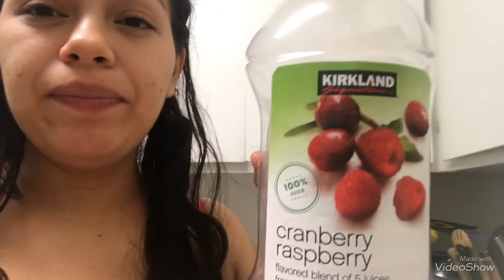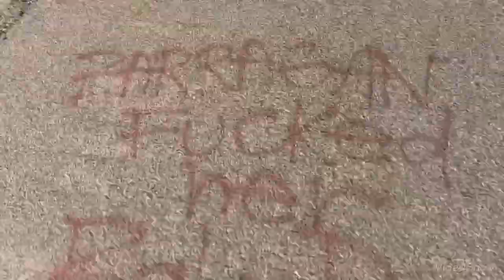INDUCIR LABOR DE PARTO! #1